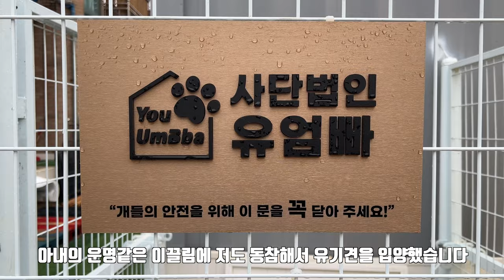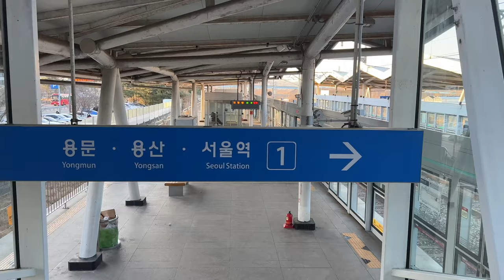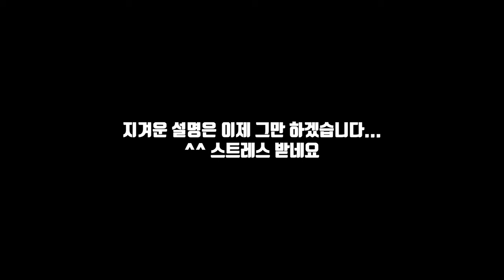퇴사했습니다, 회사다니기전에 꼭 보세요 , 다니시고 계셔도 보세요 - 현찬앜트